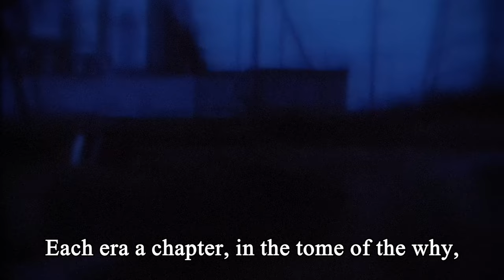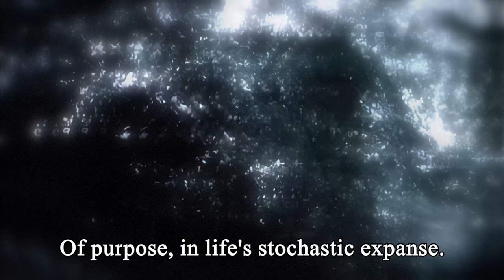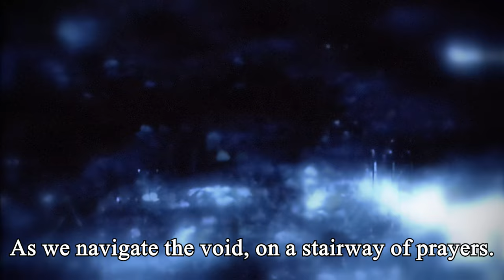Even if You Don't Love Anything, I Wish You Peace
00:46

Mathias Grassow

Various Media

Edited @WorthlessUselessLifelessDead